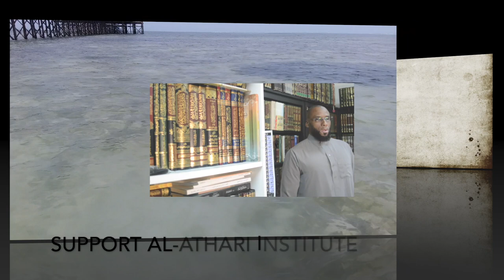Da'wa Ahl Sunna |Yemen & Ethiopia